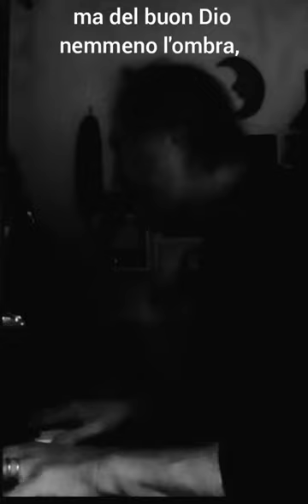NON FERMARSI MAI (Piano e Voce - Maxmex @ 2022)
Performance live - Piano e Voce del brano:  "Non fermarsi mai"

-Lyrics -

Parla la tua coscienza,
anche se mai nessuno ascolta,
arriva al cuore della sostanza,
ma la colpa non brucerà.

Sale la tua preghiera,
ma del buon Dio, nemmeno l’ombra,
toglie la schiuma dalla tempesta,
ma la rotta non ritroverà.

Sempre così,
come una scia,
che non dissolve mai,

Sempre così,
basta remare poi,
con quel bicchiere in noi,
che non si svuota mai.

E come la barca
muove l’onda dalla sabbia,
pure l’ombra si stancherà,
ma alla luce non rinuncia mai.

Sempre così,
il detto, sai,
è: "non fermarsi mai".

Getta i tuoi semi
per la raccolta,
ma è l’attesa
che crescerà.

Gira e canta,
ridi e salta
sulla corda,
e non fermarti più.

Mira e scappa,
con la fionda,
buca il cielo
e non fermarti mai.